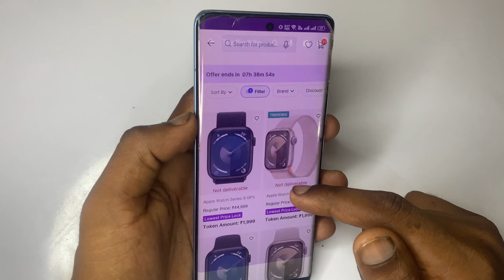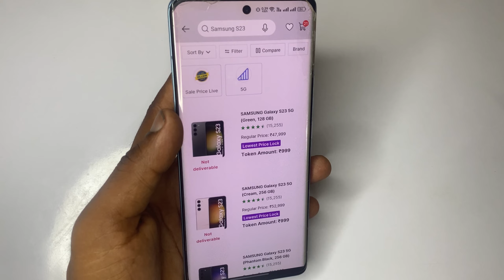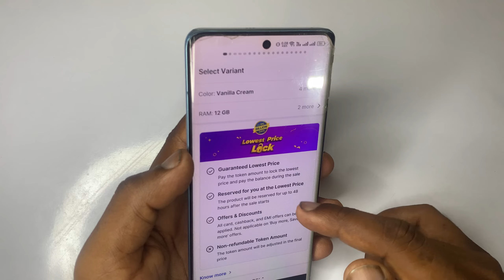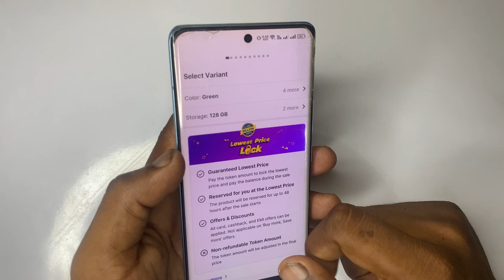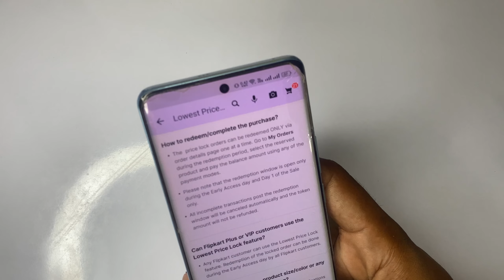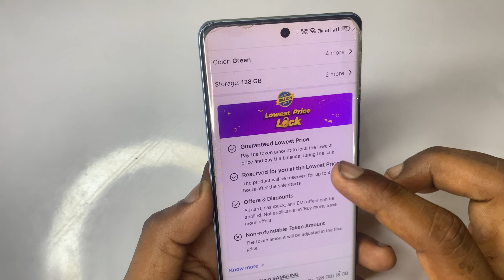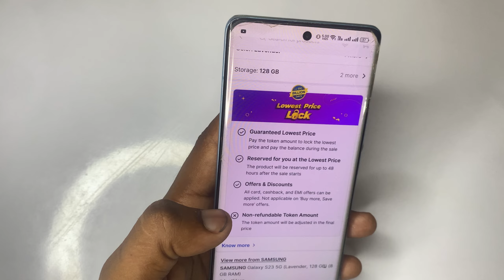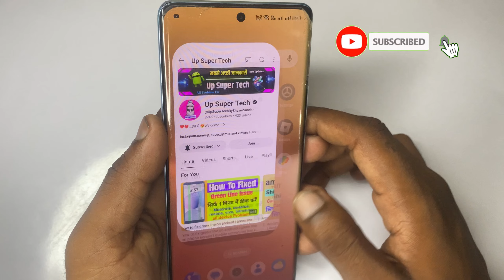flipkart token amount kya hai 999 | token anmount kya hai flipkart | flipkart Iock with 999 kya hai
1.Up super tech
2.token anmount kya hota hai flipkart
3 flipkart me token amount kya hota hai
4.Flipkart Iock with 999 kya hai
5.flipkart token amount kya hai 449
6.flipkart token amount kya hai 9
7.token amount 999
8.token amount 999 flipkart
9.token amount 9 rupees in flipkart
10.flipkart token amount kya hai
11.flipkart token amount 999 in tamil
12.flipkart token amount kya hai 9 rupees
13.flipkart big billion day 2024 lock with 999
14 flipkart token amount 449
15.token amount 999 flipkart kya hai
15.flipkart ka token amount kya hota hai

🔀 Important Note 👇👇🔰

🔀 Your Questions 👇👇🔰
1.Up super tech
2.token anmount kya hota hai flipkart
3 flipkart me token amount kya hota hai
4.Flipkart Iock with 999 kya hai
5.flipkart token amount kya hai 449
6.flipkart token amount kya hai 9
7.token amount 999
8.token amount 999 flipkart
9.token amount 9 rupees in flipkart
10.flipkart token amount kya hai
11.flipkart token amount 999 in tamil
12.flipkart token amount kya hai 9 rupees
13.flipkart big billion day 2024 lock with 999
14 flipkart token amount 449
15.token amount 999 flipkart kya hai
15.flipkart ka token amount kya hota hai